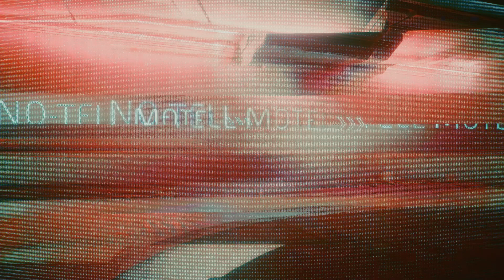Cyberpunk 2077: Episode 4 - The Heist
Cyberpunk 2077
Release Date: December 10, 2020
Available on: PC, Playstation 4 & 5, Xbox One, Xbox Series S/X
Played on: Playstation 5
Developer: CD Project Red
Publisher: CD Projekt Red